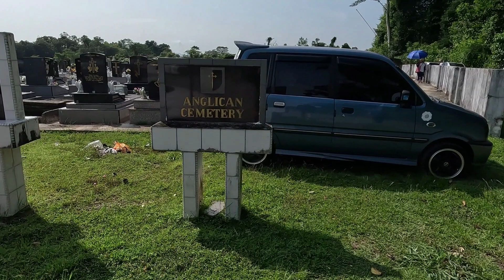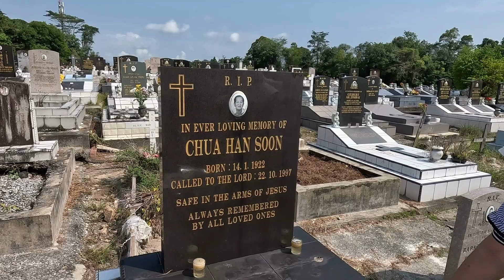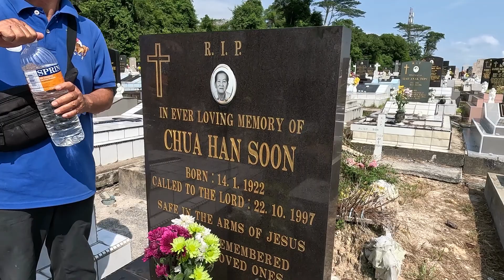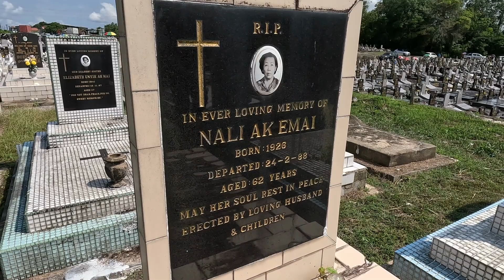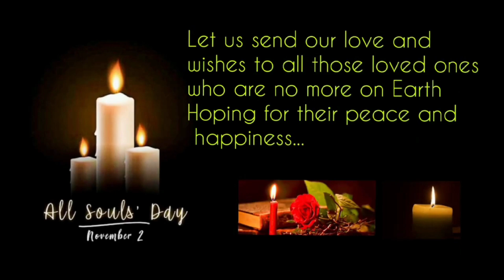ALL SOULS DAY 2023 // FAMILY MEMBERS